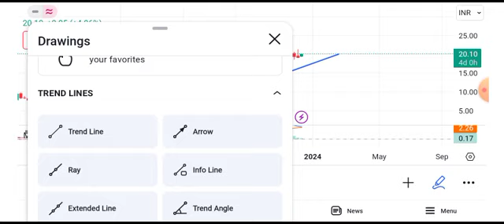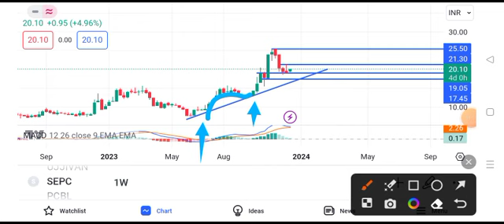sepc share latest news today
sepc share latest news,
sepc share latest news malayalam,
sepc share news,
sepc share price,
sepc share news rakesh bansalzomato share stock latest newsl